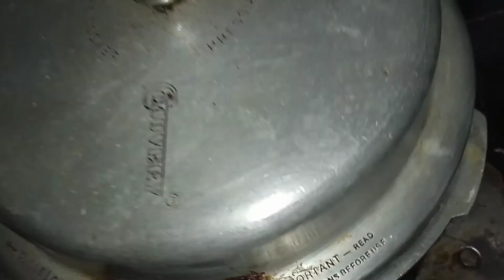കുക്കർ ചിക്കൻ / Cooker Full Chicken Roast /Full Chicken Roast😋